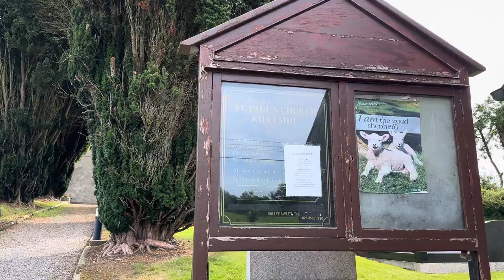CHURCH OF IRELAND: NORTHERN IRELAND.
Is greatly appreciated.
Merci.